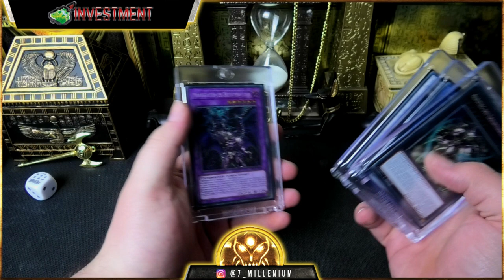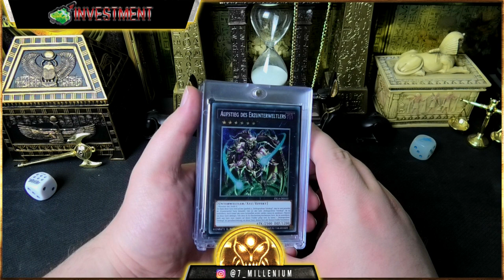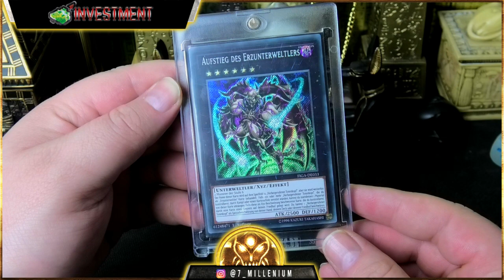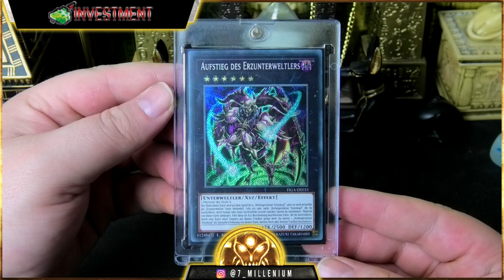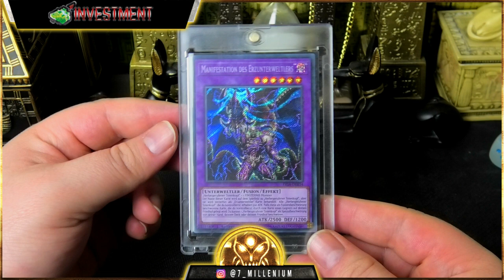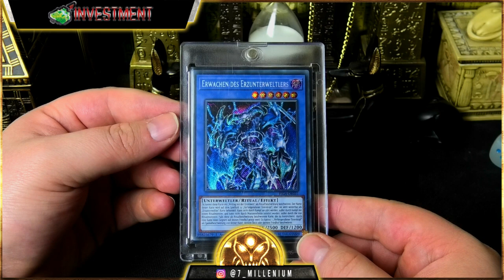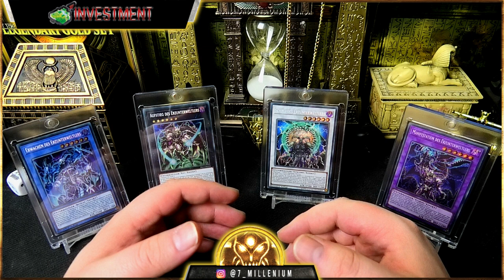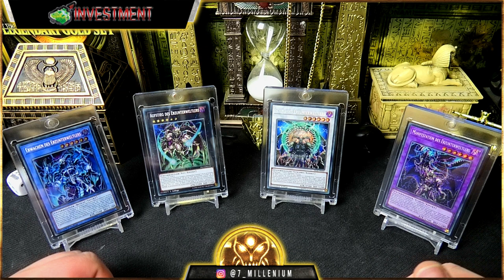Fists of the Gadgets | Sind die Erzunterweltler eine gute Wertanlage?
Hallo,
in diesem Video geht es um 4 Karten aus Fists of the Gadgets. Sind die Erzunterweltler eine gute Wertanlage?